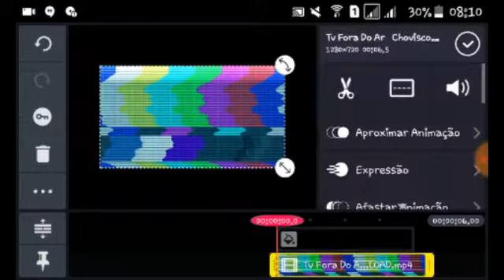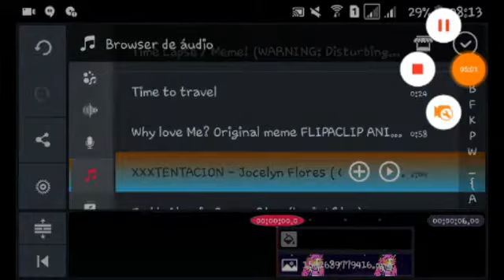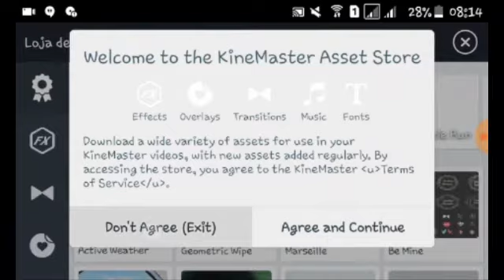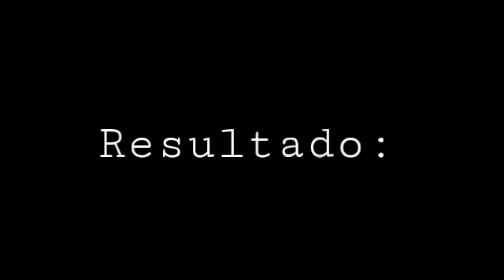Como fiz o efeito dos olhos?Desse jeito! (Tutorias)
Tão solitário e vazio aqui qwp